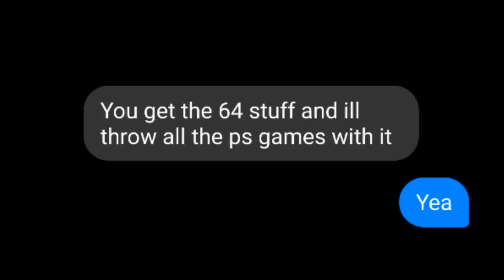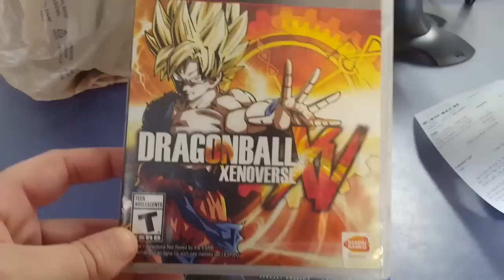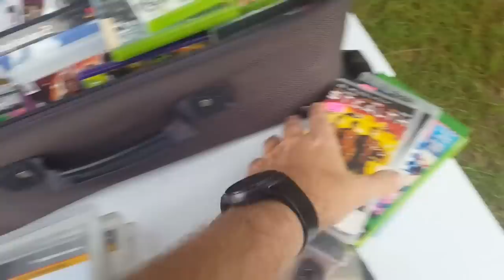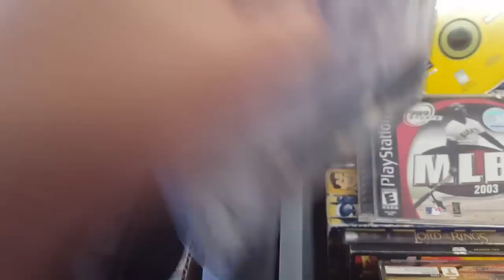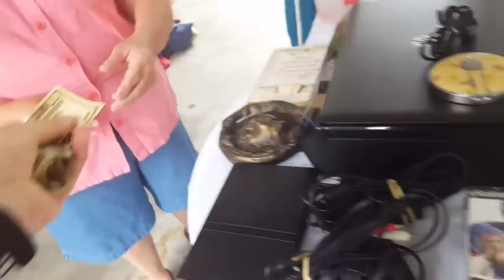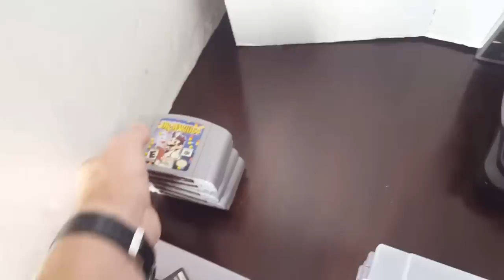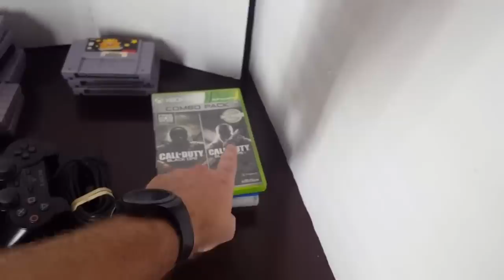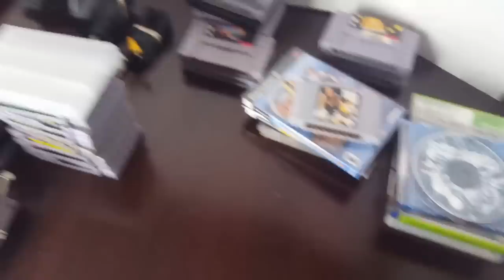Live Video Game Hunting Ep. 64 - 1 Chip, 2 Chip, Red Chip, Blue Chip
My eBay Store: